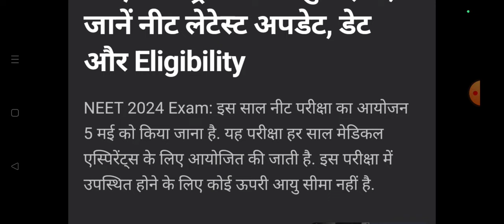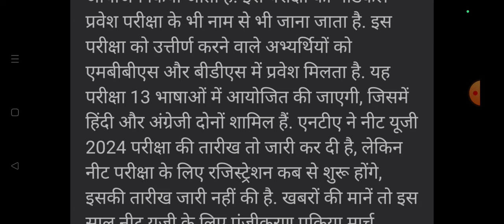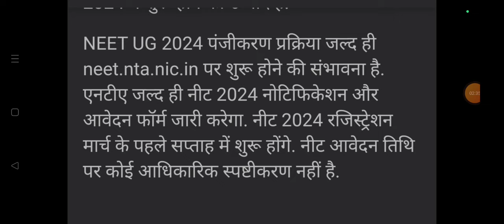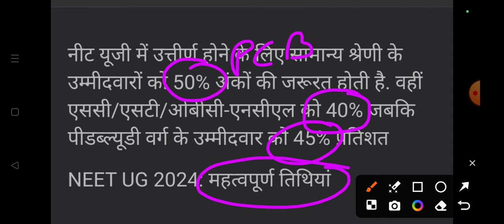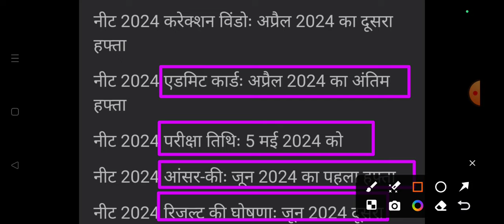NEET UG 2024 NEET 2024 APPLICATION FORM LATEST UPDATE NEET REGISTRATION DATE UPDATE NEET 2024